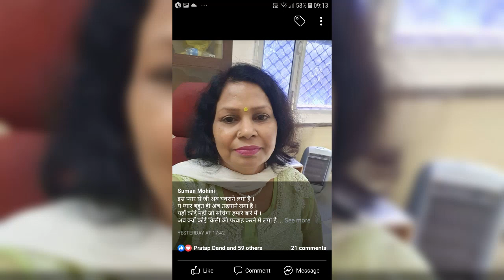3776 Suman Mohini कह देती हूं मेरी चाहत हो तुम बस समझो इस दिल की आदत हो तुम#yatindragovilhits